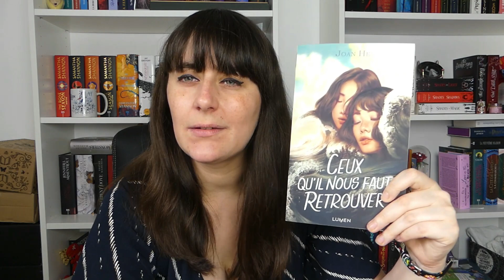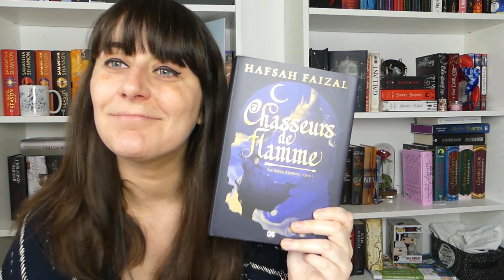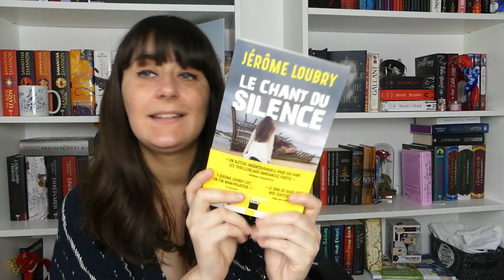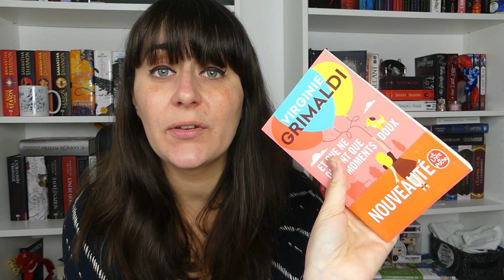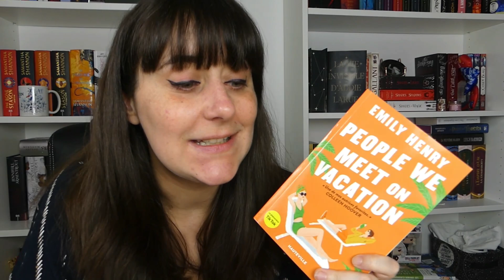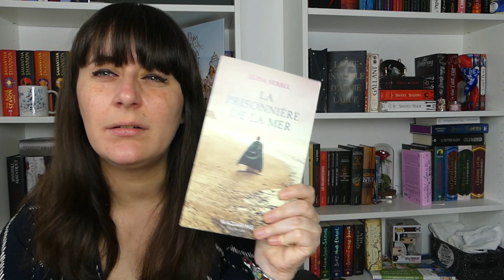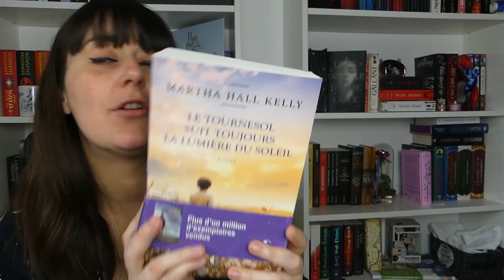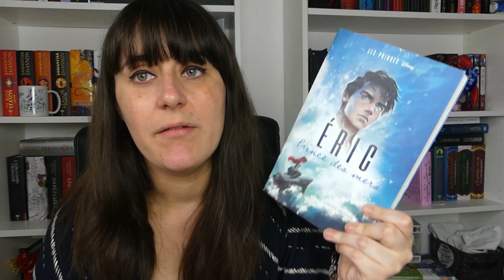PILE A LIRE DE L'ÉTÉ 🐚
On se retrouve pour ma pile à lire (ou plutôt pioche à lire) de l'été! Pleins de livres qui sentent l'été et qui sont de saison!

🐚 Chapitres:
00:40  Dystopie
03:37  Fantasy orientale
05:56  Thrillers
07:32  Feel good/ Romance
11:47  Historique
16:42  Fantasy maritime